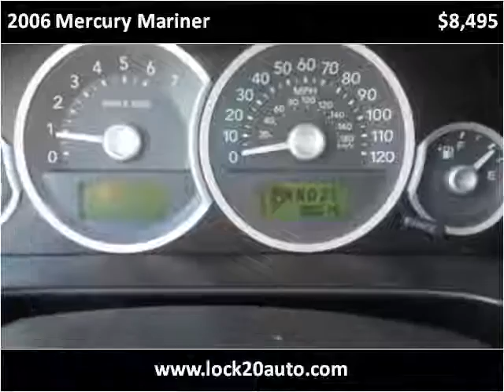2006 Mercury Mariner Used Cars Newcomerstown OH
This 2006 Mercury Mariner is available from Lock 20 Auto.